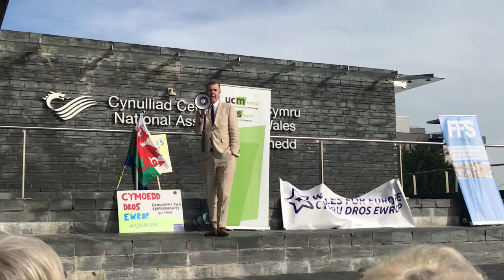Adam Price - People's Vote Speech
Adam Price's speech to the rally outside the Senedd in Cardiff Bay calling for a People's Vote on the final Brexit deal. Tuesday 23 October 2018.